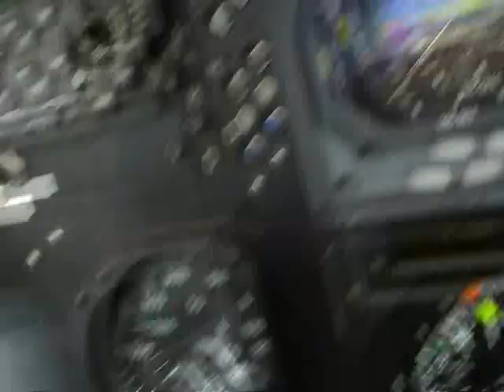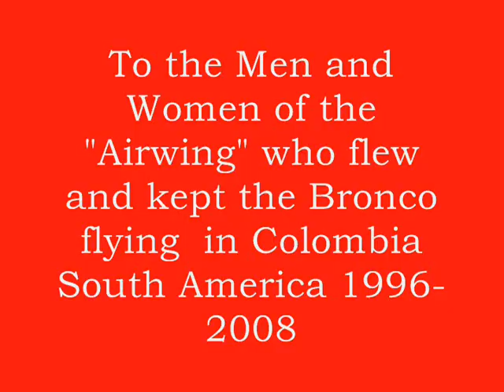OV10D+ Bronco Colombia South America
Brought Back into Service in 1996 the Prior Marine OV10D+ Bronco served in Colombia South America in the eradication of coca. Withdrawn from Colombia in April 2008.